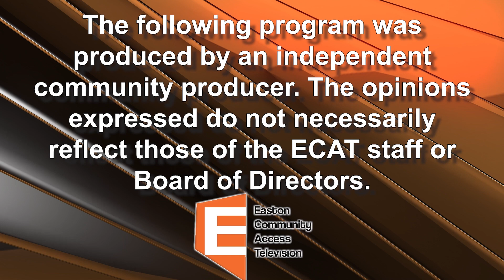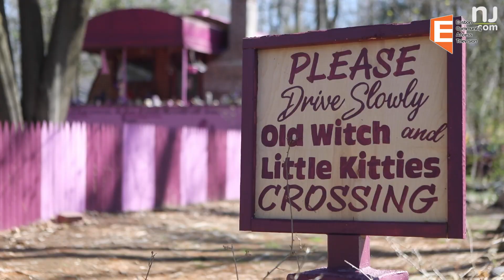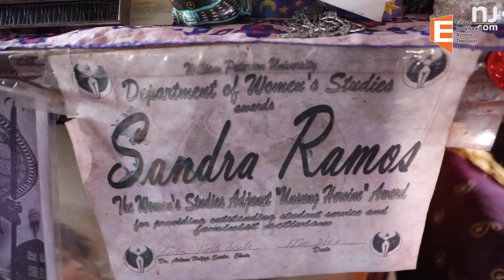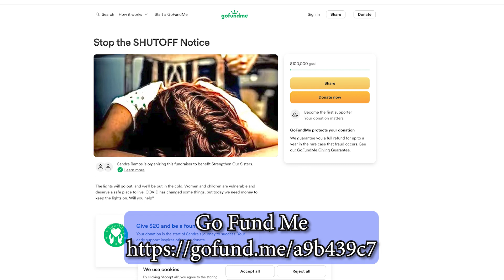Topic Time with Harrison Young: Sandra Ramos Founder of the 1st Domestic Violence Shelter in the US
Topic Time with Harrison Young: Sandra Ramos Founder of the 1st Domestic Violence Shelter in the US & Cheryl Bullock-
Hannah